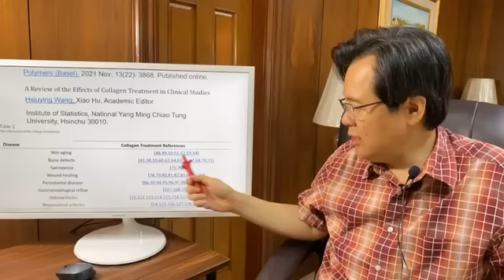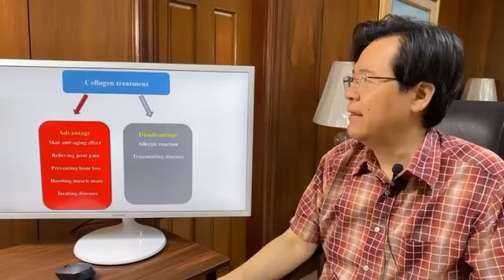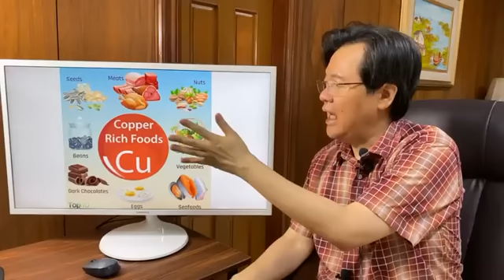Murang Collagen: Para Gumanda, Lumakas at Iwas Arthritis? - By Doc Willie Ong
Murang Collagen: Para Gumanda, Lumakas at Iwas Arthritis?